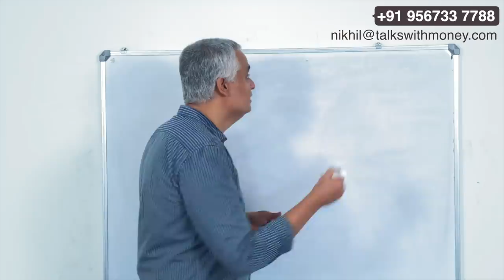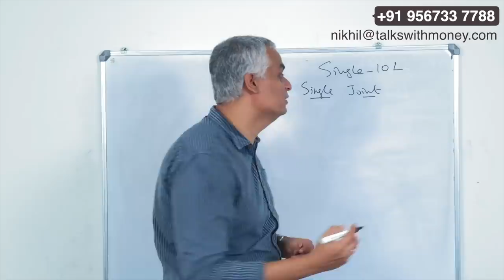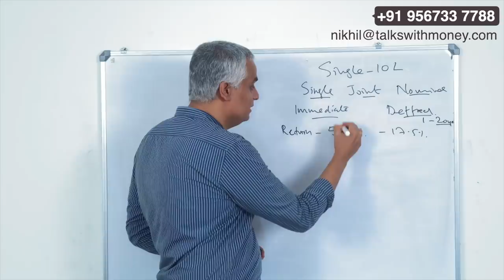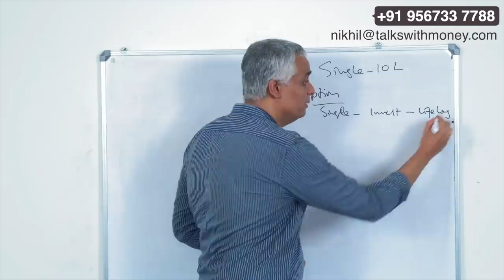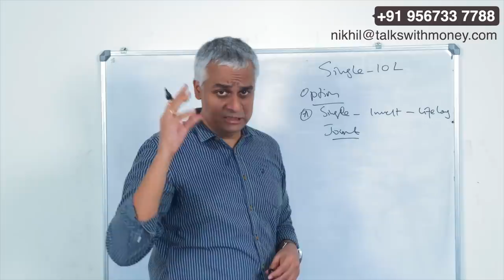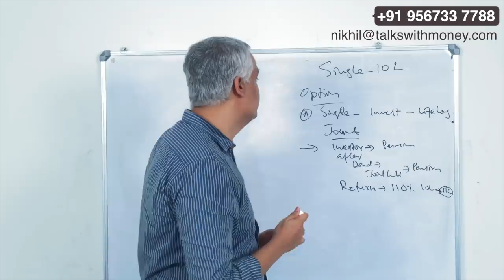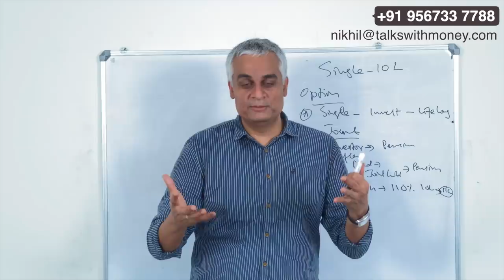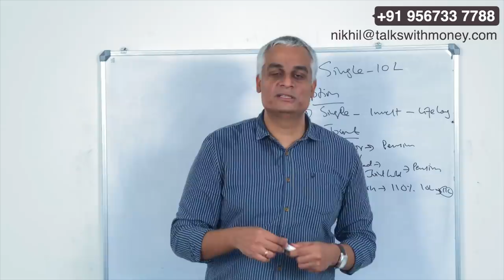4600 രൂപ മാസം പെൻഷൻ കിട്ടുന്ന നല്ലൊരു സ്‌കീം | 4600 / Month Life Long Secured Pension Scheme